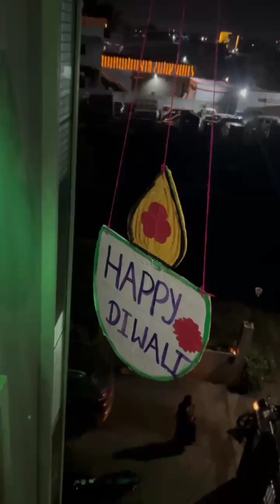Akash kandil making at home for diwali /simple